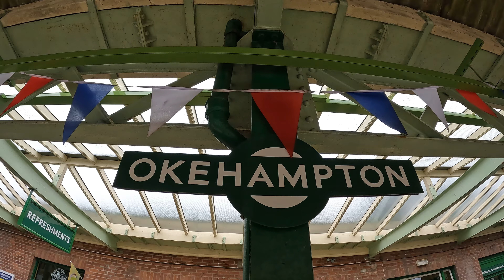Wild Camp in a Stone Circle on Dartmoor | Japanese Curry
Wild camp in the White Moor Stone Circle on Dartmoor.

Took the train to the excellent Okehampton station (reopened 2021, regular services having stopped in 1972). Followed the picturesque East Okement Valley up onto the moor, then up past Belstone Tor, by way of the Nine Stones stone circle, followed some of the Taw valley, then skirted around Cosdon Hill, taking in the White Hill Bronze Age settlement, to Little Hound Toor, before arriving at the White Moor stone circle.

The usual Nordisk Lofoten 1 ULW tent.

Dinner was a Japanese curry, accompanied by (of course) some Gevrey Chambertin.

Sorry it ended up being a long video, I couldn't find a good place to split it into two shorter parts and I enjoyed the trip so much I was loathed to cut too much footage!

Chapters:

0:00 Introduction
1:35 Walking onto the moor via East Okement Valley
12:21 White Moor Stone Circle
14:35 Setting up camp
16:13 The wine bit (Gevrey Chambertin obvs)
17:32 Cooking: Japanese curry
27:02 After dinner babbling / good night
29:20 Good morning / packing up camp
32:20 Walking back to Okehampton
39:19 Breakfast at Okehampton station / outro